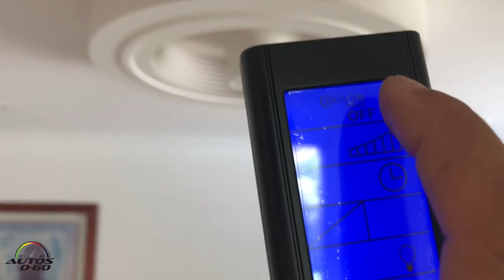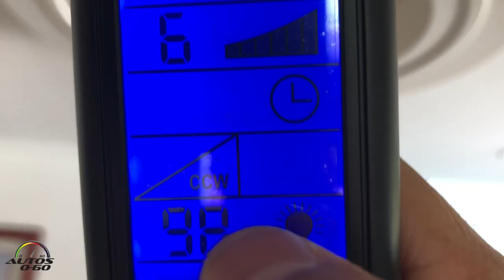Exhale bladeless fan, gentle breeze ... and it looks great!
The Exhale Fan is the worlds only bladeless fan featuring full range dimmable LED light. Our Eco-Friendly Fan will balance your room's temperature wall to wall, floor to ceiling.

PEACEful surroundings all year brings total comfort to your home